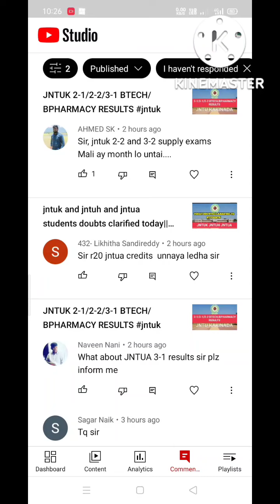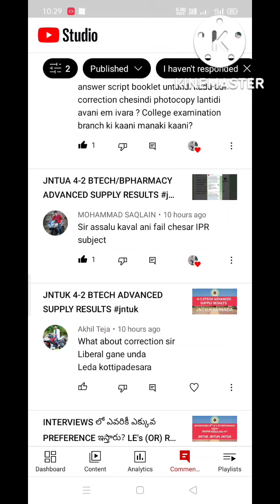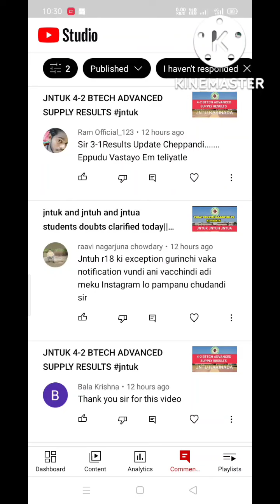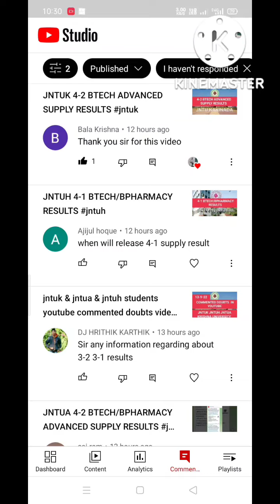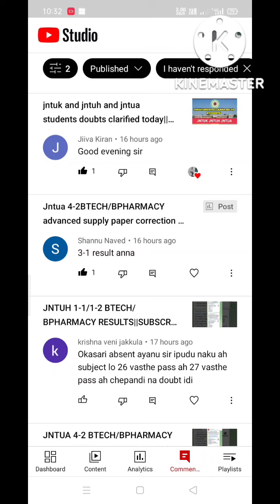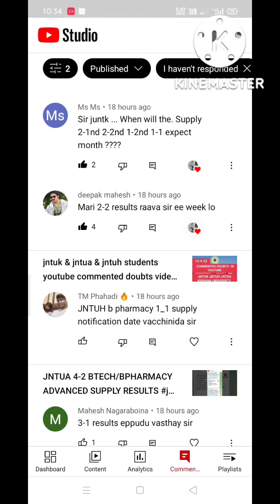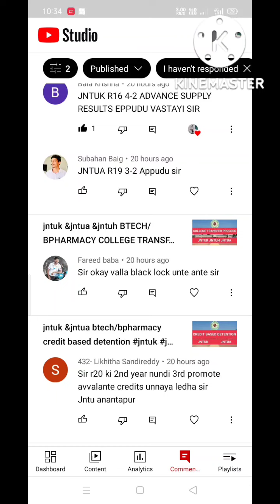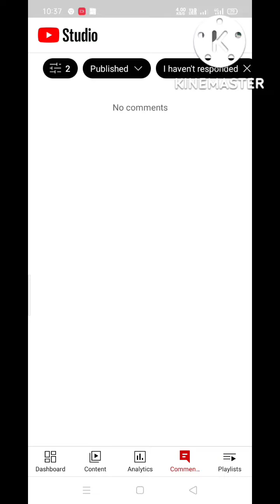jntuk & jntua & jntuh students youtube commented doubts video|| 14-9-22#jntuk